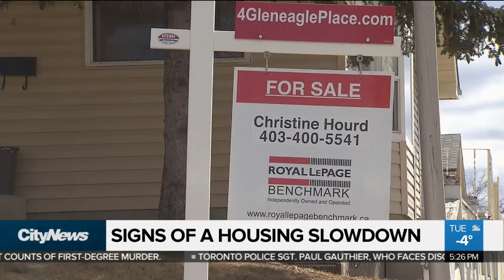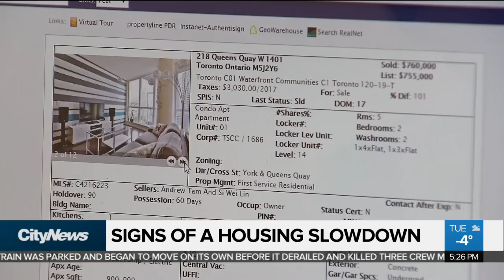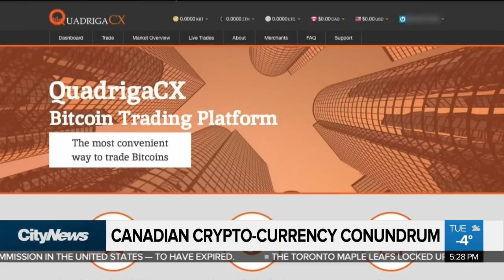Business Report: Signs of a slowing real estate market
New data from the Bank of Canada is pointing to a slowdown of sales activity in the real estate market. And, Canada’s Sunrise Records is buying the historic HMV brand in the U.K. Mike Eppel has the day’s business news.